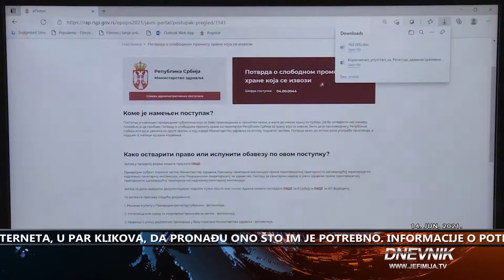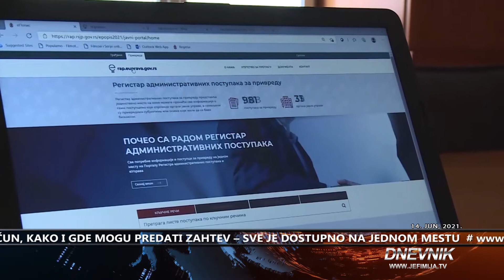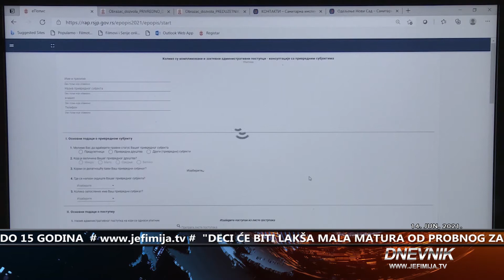Registar Administrativnih postupaka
Privrednici u Srbiji se često suočavaju sa brojnim preprekama koje često nisu vidljive ili jasne. Dobijanje neke dozvole može da traje dugo i da bude komplikovano zbog nedostatka informacija šta je sve potrebno uraditi i koju dokumentaciju prikupiti kako bi se dozvola dobila. Registar administrativnih postupaka nudi informacije o svim postupcima gde zainteresovani mogu preko interneta, u par klikova, da pronađu ono što im je potrebno. Informacije o potrebnoj dokumentaciji, iznosima koje je potrebno uplatiti i na koji tekući račun, kako i gde mogu predati zahtev – sve je dostupno na jednom mestu.